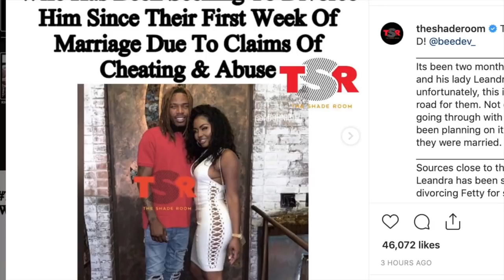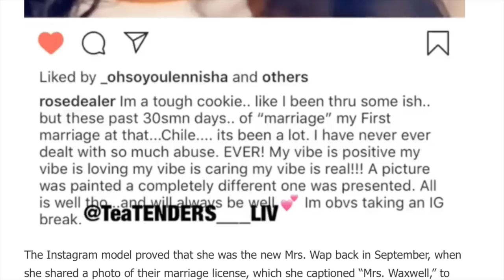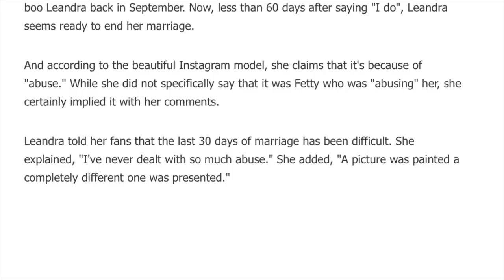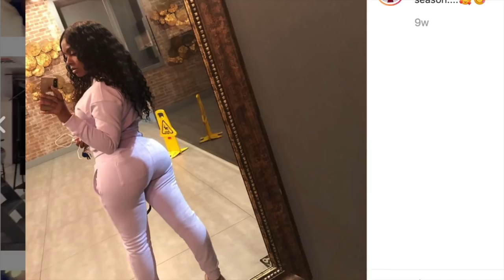Fetty Wap wife says she CAN'T TAKE IT, "I need a divorce he stay cheating and putting PAWS on me"